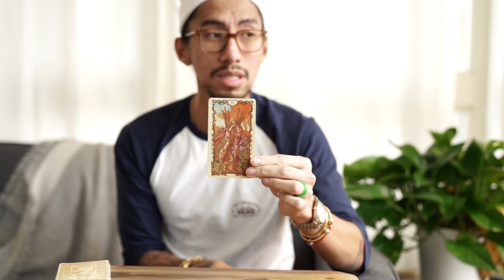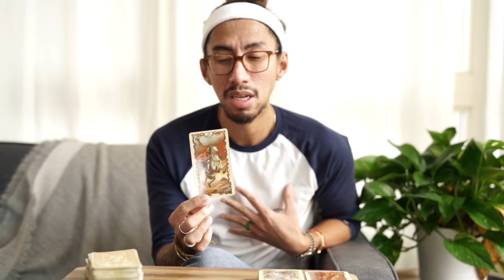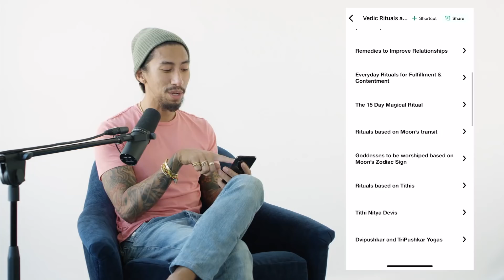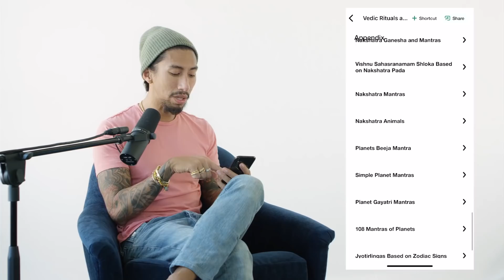CANCER - “BURNT OUT BUT NOT GIVING UP” MAY 12- 15 WEEKDAY PRIME TAROT READING